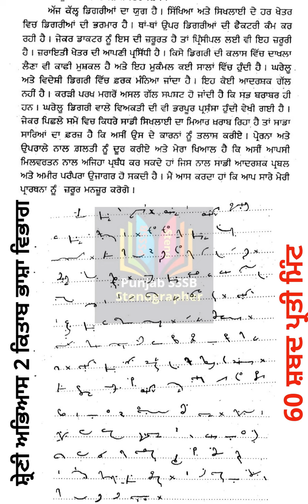Ex-18 (60 wpm Punjabi Shorthand Dictation | Punjab State Stenographer | Punjab State Steno Typist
Available
Punjabi Tribune Dictation,
80 wpm Punjabi Tribune Dictation
85 wpm Punjabi Tribune Dictation
90 wpm Punjabi Tribune Dictation
95 wpm Punjabi Tribune Dictation
100 wpm Punjabi Tribune Dictation
110 wpm Punjabi Tribune Dictation
Punjabi Tribune

punjabi Stenographer
80 wpm Punjabi Shorthand Dictation
90 wpm Punjabi Shorthand Dictation
100 wpm Punjabi Shorthand Dictation
110 wpm Punjabi Shorthand Dictation
120 wpm Punjabi Shorthand Dictation
70 wpm Punjabi Shorthand Dictation
60 wpm Punjabi Shorthand Dictation
50 wpm Punjabi Shorthand Dictation
40 wpm Punjabi Shorthand Dictation
Punjabi Shorthand Practice
Punjabi Essay
Punjabi grammer
Punjab GK
Punjab recruitment